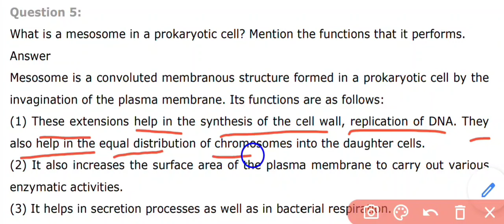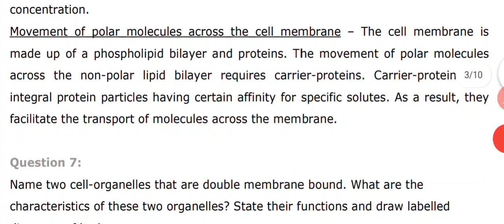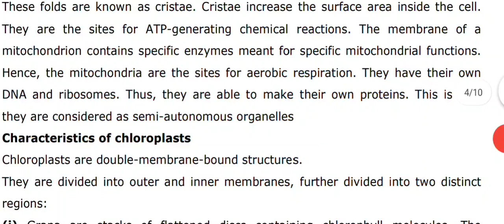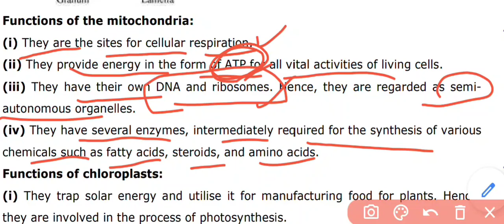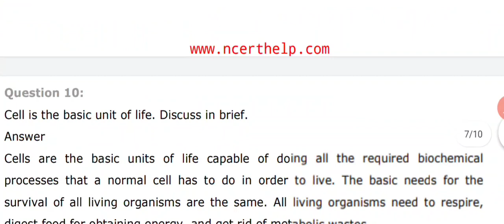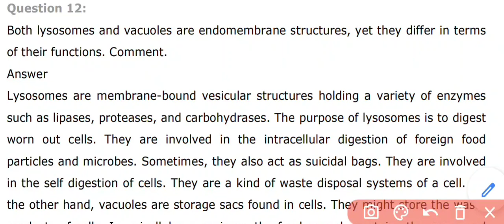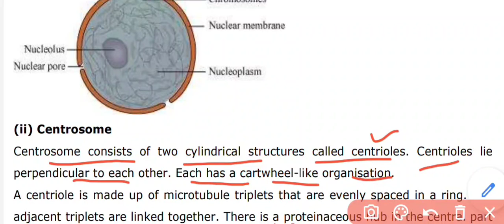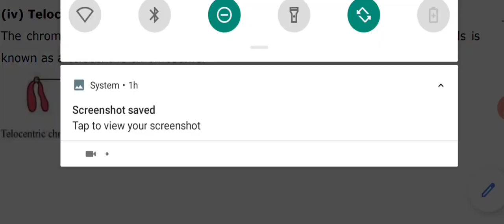Cell:The Unit of Life; NCERT Solutions; class 11th Biology